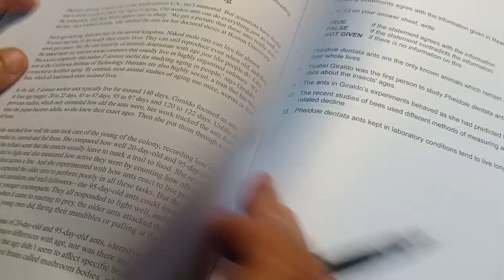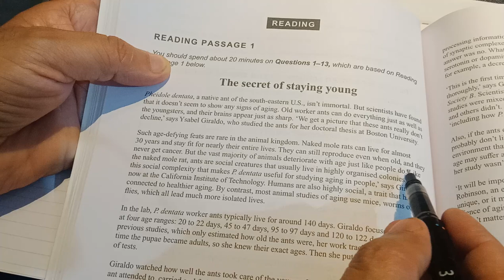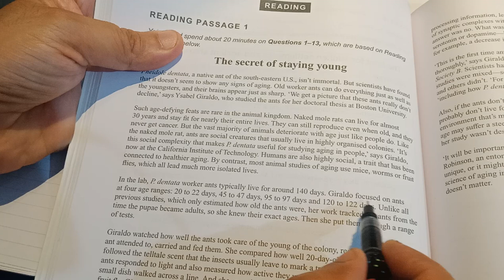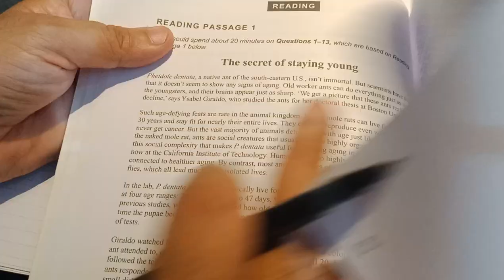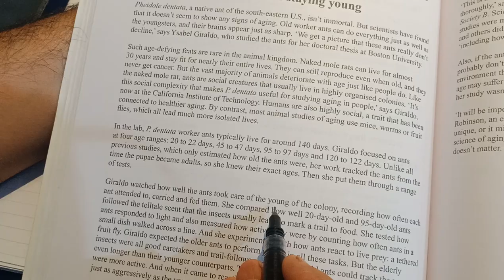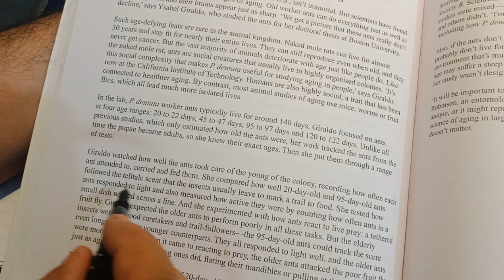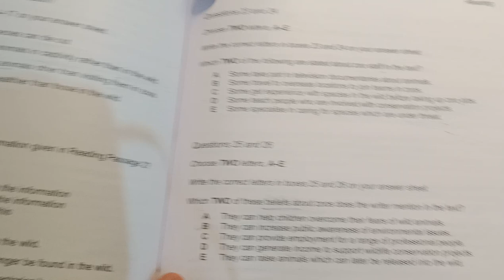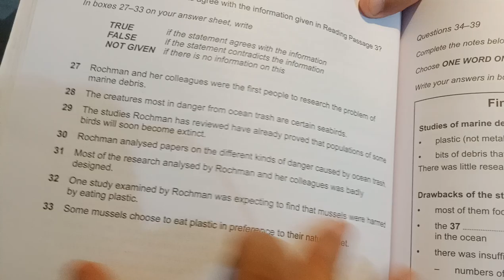IELTS READING TIPS AND TRICKS